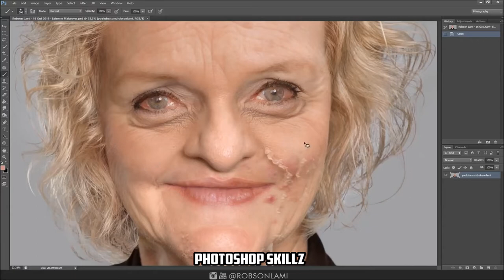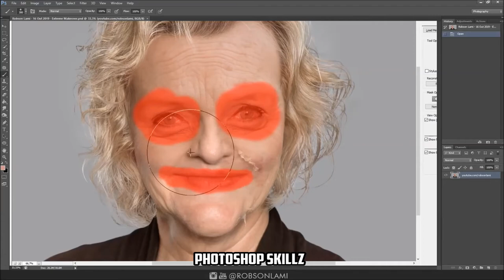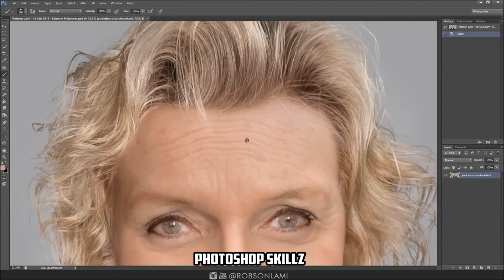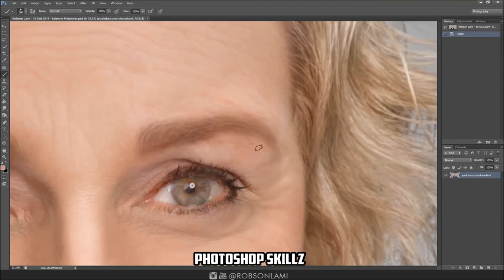Very OLD lady made YOUNG and BEAUTIFUL again!